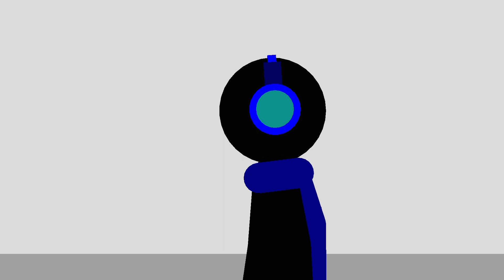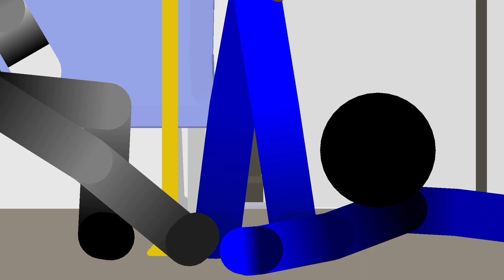Follow The Damn Train!!! | Sticknodes Animation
From Noob To Pro Animator

All We We Have To Do Is Follow The Damn Train,. !!!